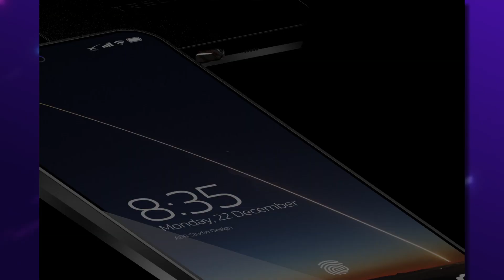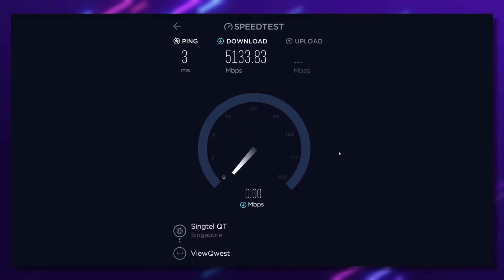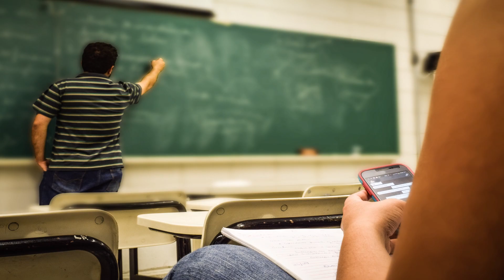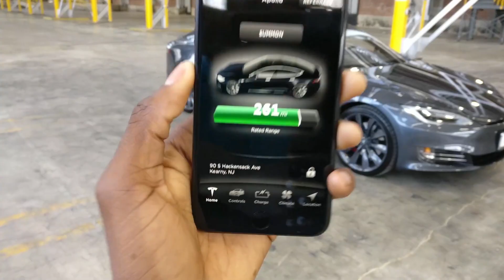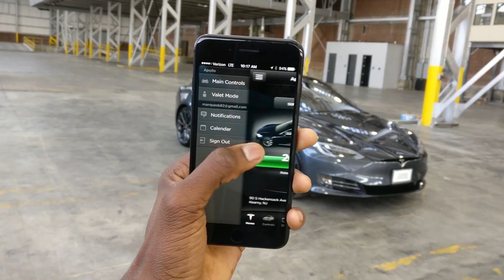Tesla Phone Model Pi Insane Features and Insights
Some say that the popular billionaire is crazy with his innovations, while some totally love his innovations. Elon Musk will continue with what he believes can help the world through technology regardless of what anyone thinks. Hence, the creation of the Tesla Phone model  Pi.

Stick around to the end of this video to know all about the Tesla Phone Model Pi's insane features and its insights.

The Tesla Model Pi has already been predicted to be a real gadget game changer when it eventually hits the market — and researchers have said it will give other competitors a run for their money.
Although the release date for the Tesla Model Pi is still being kept in the shadows by the company, the design and features of the gadget are already known.

With the Tesla Model Pi phone, you can monitor electricity production from far off or even pause and resume the process; when you produce excess power, you can store some of the extra in Tesla's battery energy storage systems — which include the power wall the model pi phone is integrated deeply with that as well and you can control the setup remotely through your phone you can receive alerts when the battery is fully charged or empty in real-time. Isn't this totally mind-blowing and amazing? We know your answer will definitely be positive.